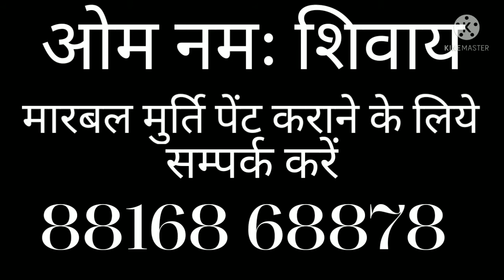मार्बल मूर्ति पेंटिंग Marbal Murti Painting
Marbal Murti Painting